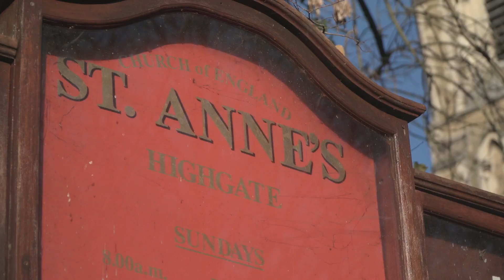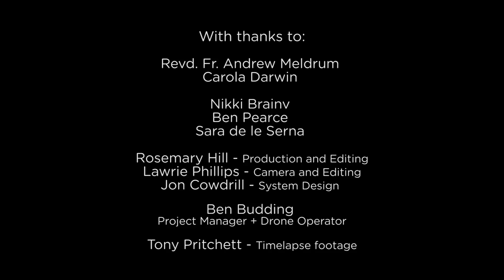Community Solar Panel Installation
Installing solar panels on a church is never a simple job.  Find out how the Power Up North London community group managed to bring this great solar energy project to reality, with the design and installation of solar panels from Joju Solar.